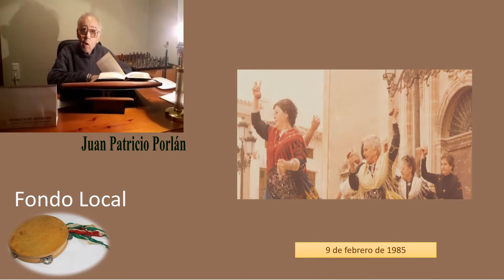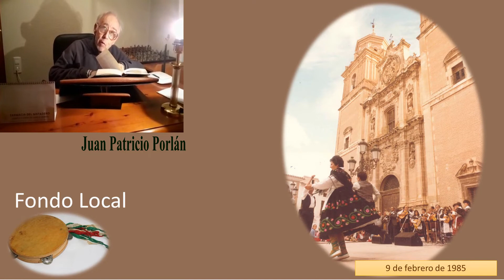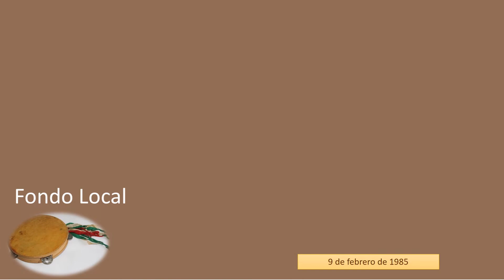Fondo Local. Fotografías del I Encuentro de Cuadrillas. Recuerdos de Juan Patricio Porlán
El programa y las fotografías se conservan en el Fondo Local de la Biblioteca